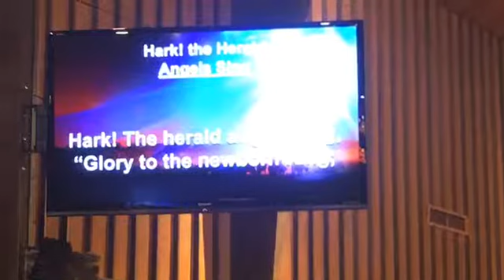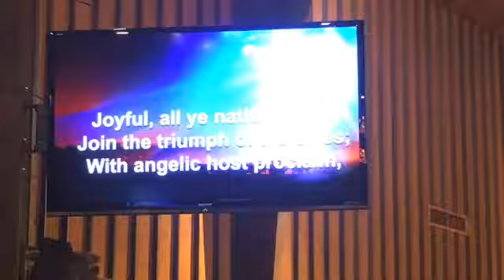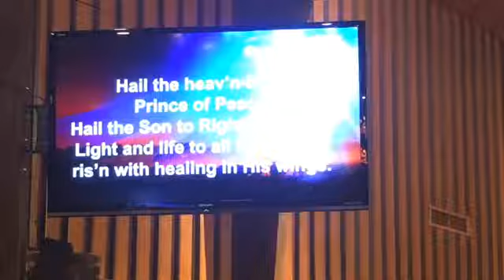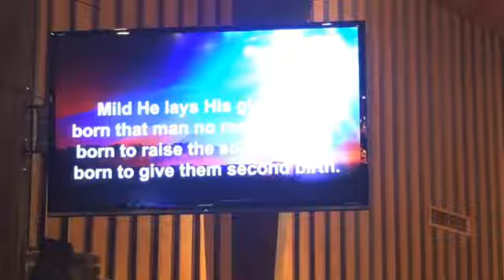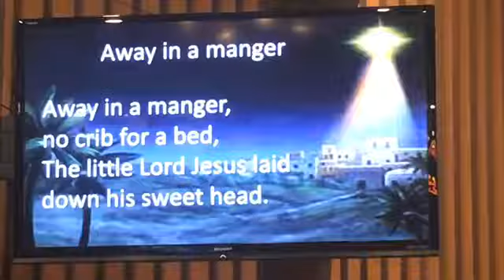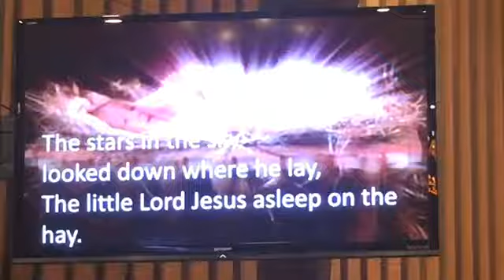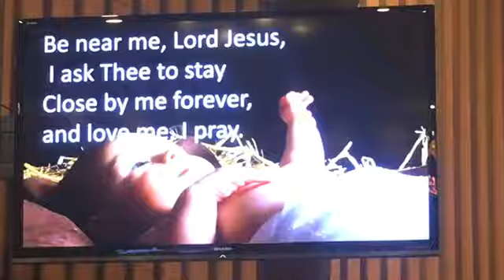MWBC Worship Service for December 12, 2021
Mt. Washington Baptist Church, Cincinnati, OH
Worship Service for December 12, 2021